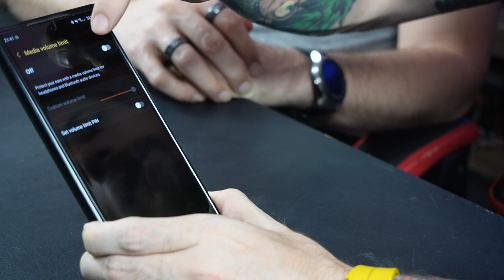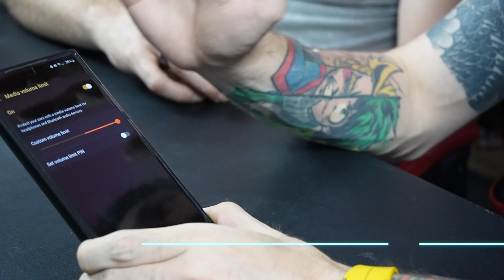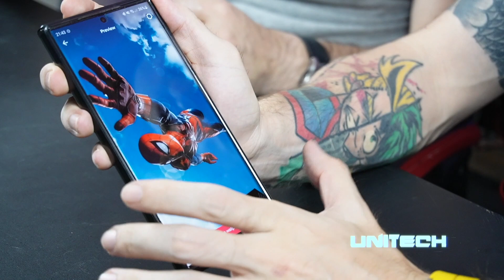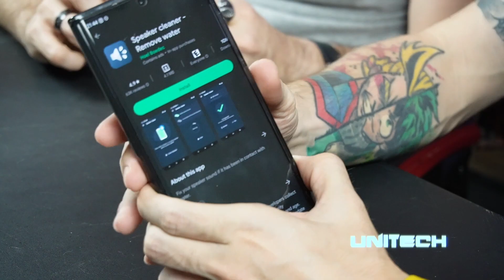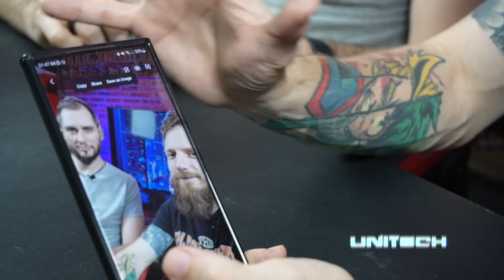UNITECH - Episodio 8 - Parte 1 - 5 funciones para tu celular Android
UniTech, tu portal a la tecnología. Programa sobre tecnología que se emite por Unicanal de Paraguay de lunes a viernes a las 22:30hs.